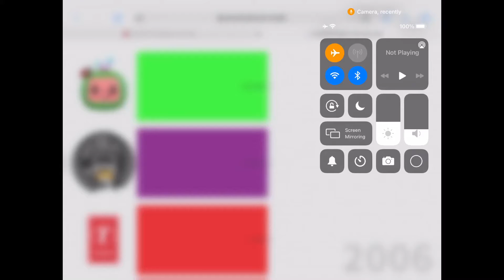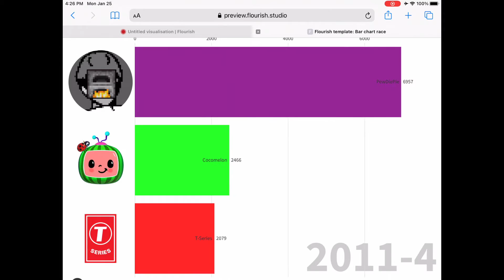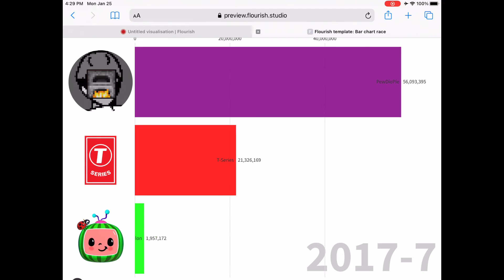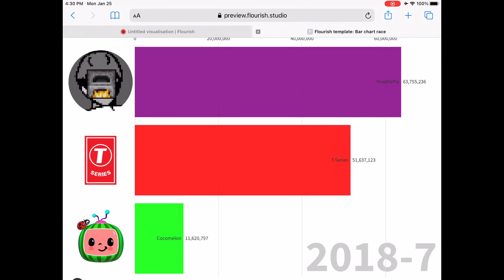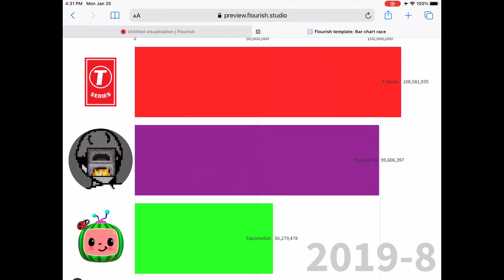Top 3 YouTubers that hit 100 million subscriber on YouTube 2006-2021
Dark forces: ARDNNES
Spectrum & Sara Skinner: Keep On

Channels Below